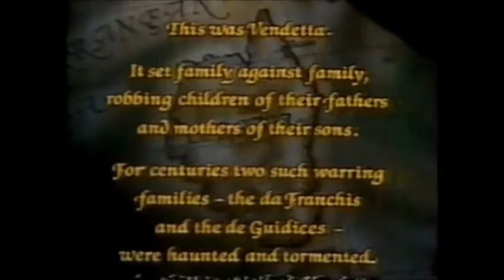OS IRMÃOS CORSOS (herbert richers)